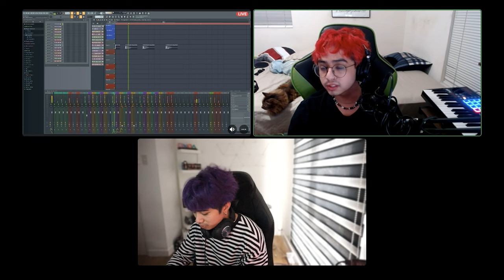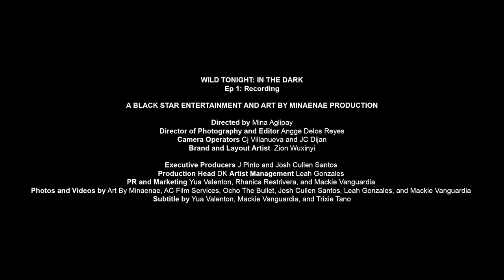WILD TONIGHT: IN THE DARK | Ep 1: Recording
A 5-part-series where JOSH CULLEN takes you behind the scenes and shows you how his solo debut was made.

EP 1 (Ft. Ace Santos aka Ocho The Bullet):
It's a long process getting a perfectionist to decide the ideal blend of fun and satisfaction, but with the support of people who share in his vision, Josh Cullen brings WILD TONIGHT to life!